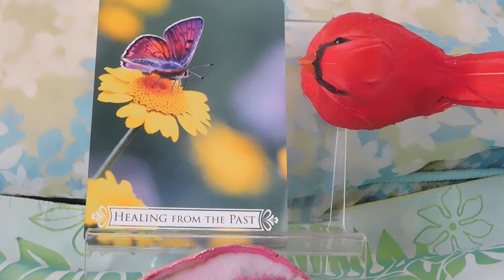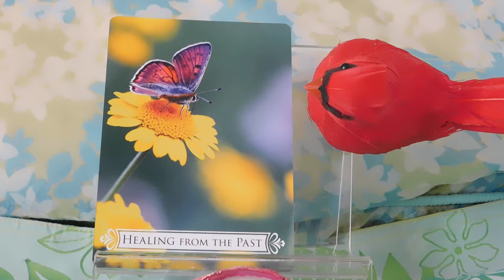Daily Tarot Butterfly Card Reading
The card you chose was from Doreen Virtue's Butterfly Oracle cards. This card asks you to remember the essence of the word throughout your day. Practice to be aware at times of heightened emotions or situations. Breathe deeply little by little you will become stronger in your awareness. Then you can be more present and when you are more present you can enjoy life more fully.